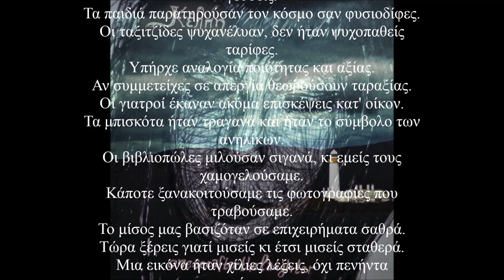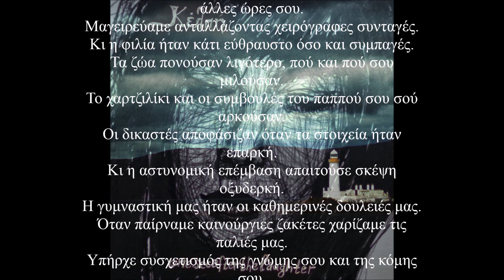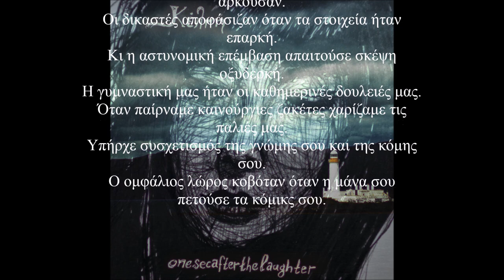onesecafterthelaughter - [Κέλπη] - 05 - Ένας Συντηρητικός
05. Ένας Συντηρητικός

Που λες, κάποτε ζούσαμε για την έξοδο του Σαββάτου.
Σε μια κηδεία αναρωτιόμασταν για την έννοια του θανάτου.
Ο πληθυσμός ήταν μικρότερος κι είχες χώρο για ν' αναπνεύσεις.
Απολάμβανες το παγωτό κι ας υπήρχαν μόνο τρεις γεύσεις.
Τα παιδιά παρατηρούσαν τον κόσμο σαν φυσιοδίφες.
Οι ταξιτζίδες ψυχανέλυαν, δεν ήταν ψυχοπαθείς ταρίφες.
Υπήρχε αναλογία ποιότητας και αξίας.
Αν συμμετείχες σε απεργία θεωρούσουν ταραξίας.
Οι γιατροί έκαναν ακόμα επισκέψεις κατ' οίκον.
Τα μπισκότα ήταν τραγανά και ήταν το σύμβολο των ανηλίκων.
Οι βιβλιοπώλες μιλούσαν σιγανά, κι εμείς τους χαμογελούσαμε.
Κάποτε ξανακοιτούσαμε τις φωτογραφίες που τραβούσαμε.
Το μίσος μας βασιζόταν σε επιχειρήματα σαθρά.
Τώρα ξέρεις γιατί μισείς κι έτσι μισείς σταθερά.
Μια εικόνα ήταν χίλιες λέξεις, όχι πενήντα αντίχειρες.
Οι διαταγές των ανωτέρων ήταν ηχηρές μα ανίσχυρες.
Οι λέξεις ήταν αγγίγματα χωρίς χέρια, αλλά με στόματα.
Δεν ζητούσαμε επιβεβαίωση, όσο ψάχναμε κατορθώματα.
Ακουμπούσες το σαπούνι και δεν έβγαινε αυτόματα.
Η ταυτότητα είχε πάνω δακτυλικά αποτυπώματα.

Βρίσκαμε ακόμα τρόπους να μην πιστεύουμε στα μάτια μας,
και να πιστεύουμε στο μάτι όταν σκοντάφτουμε στα σκαλοπάτια μας.
Οι βραδινές μας βόλτες δεν άντεχαν το τόσο φως.
Κι ο μπάρμαν στο στέκι σου ήταν και φιλόσοφος.
Είχε νόημα να στέλνεις μια συσκευή για επισκευή.
Είχε νόημα να ονειρεύεσαι να βγεις στην TV.
Είχε νόημα το να γράφουμε σ' ένα περιοδικό.
Άμα πήγαινες ταξίδι, ήταν κάτι μοναδικό.
Όταν έβγαινες με το αμόρε σου, έβγαινες με το αμόρε σου.
Ενημερώσεις, φίλοι, κουτσομπολιό, καταλάμβαναν άλλες ώρες σου.
Μαγειρεύαμε ανταλλάζοντας χειρόγραφες συνταγές.
Κι η φιλία ήταν κάτι εύθραυστο όσο και συμπαγές.
Τα ζώα πονούσαν λιγότερο, πού και πού σου μιλούσαν.
Το χαρτζιλίκι και οι συμβουλές του παππού σου σού αρκούσαν.
Οι δικαστές αποφάσιζαν όταν τα στοιχεία ήταν επαρκή.
Κι η αστυνομική επέμβαση απαιτούσε σκέψη οξυδερκή.
Η γυμναστική μας ήταν οι καθημερινές δουλειές μας.
Όταν παίρναμε καινούργιες ζακέτες χαρίζαμε τις παλιές μας.
Υπήρχε συσχετισμός της γνώμης σου και της κόμης σου.
Ο ομφάλιος λώρος κοβόταν όταν η μάνα σου πετούσε τα κόμικς σου.